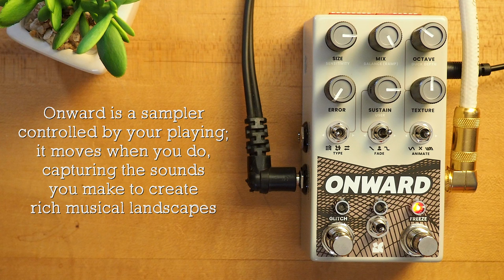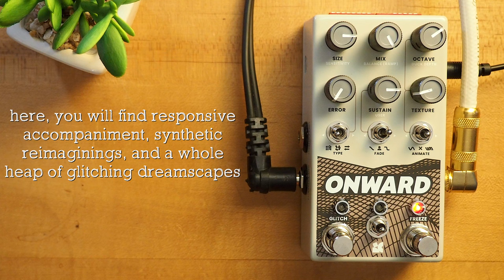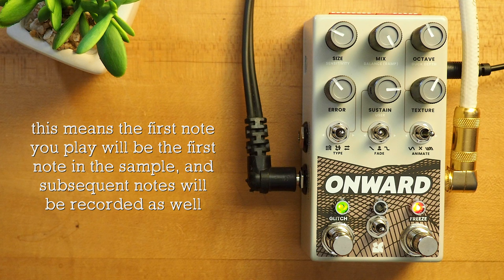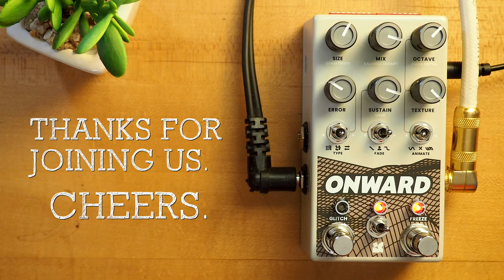Chase Bliss Onward Dynamic Sampler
Onward is a sampler controlled by your playing. It moves when you do, capturing the sounds you make to create rich musical landscapes. You will find responsive accompaniment, synthetic reimaginings, and a whole heap of glitching dreamscapes. It has two sides – one freeze for soft, smooth sounds, and one glitch for angular, repeating sounds. Combine them into one moving mega-effect, or split them apart for waves of depth and dimension.

💥 MISCELLANEOUS

🔗 LINKS